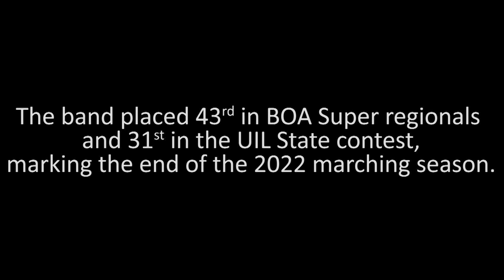Mercurial - A Band Documentary | Dawson High School Marching Band 2022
The Dawson Eagle Marching Band has been hard at work on their 2022 marching show, Mercurial World. This documentary, created by Miguel Salazar, shows the hard work the band put in, as well as the challenges and journeys that they went through.